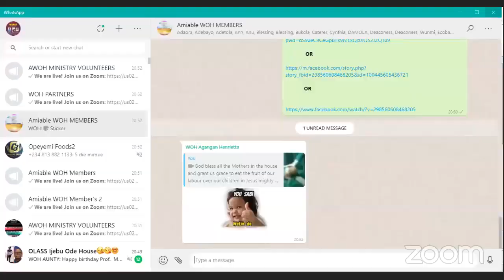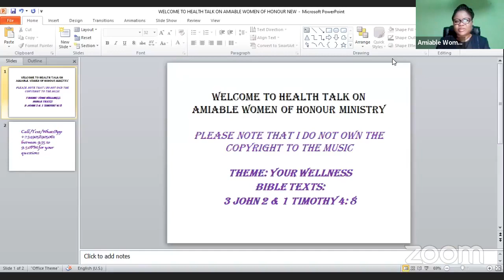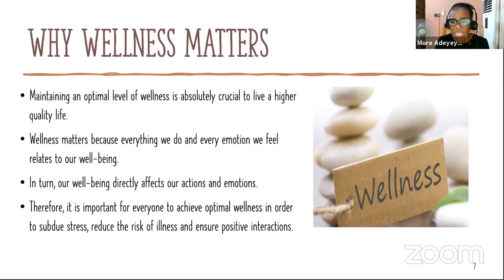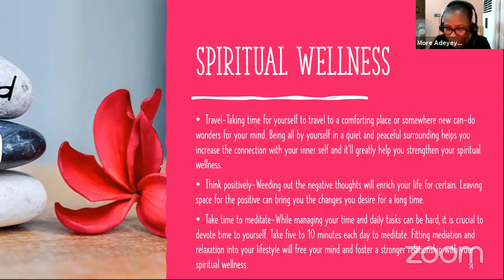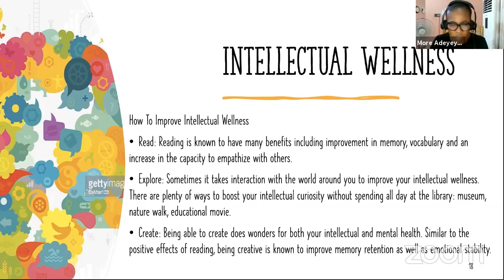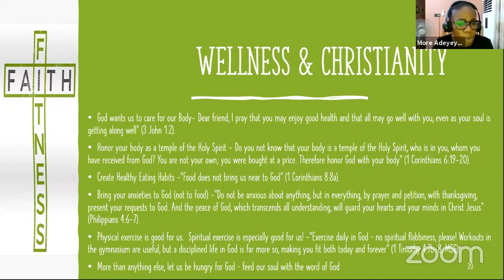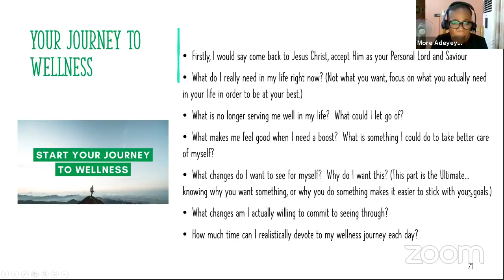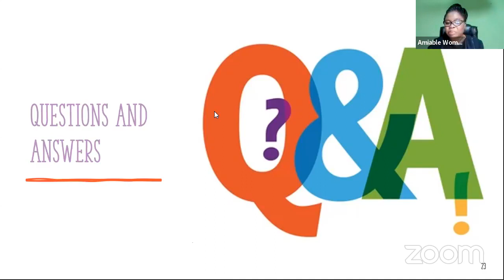AMIABLE WOMEN OF HONOUR HEALTH TALK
OUR WELLNESS: 3 JOHN 2